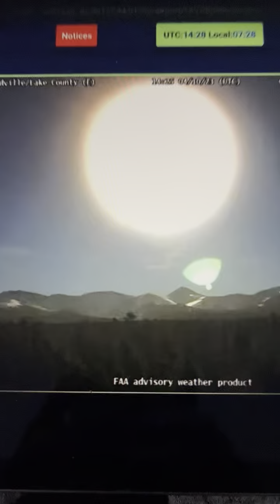The Bells 🔔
This is footage from CCTV Night Watchman channel
The messages about the BELLS that I have been receiving
BeyondTheSpectrum 4/27/23